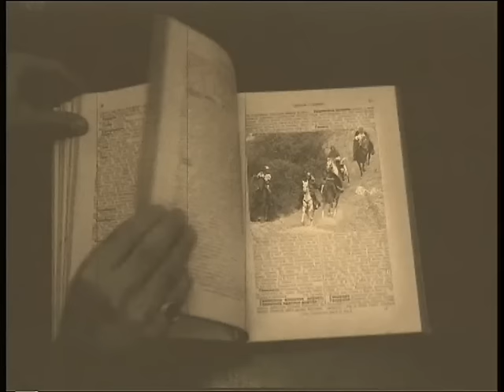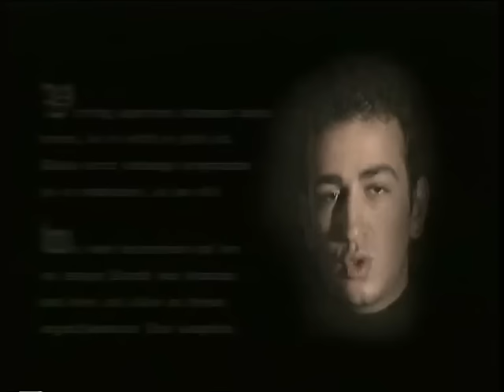ლელა წურწუმია & სტეფანე - ერთი სიყვარულის ამბავი/Lela Tsurtsumia & Stefane - Erti Sikvarulis Ambavi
Album: Best Songs
Year: 2002
Composer:Avto Baduashvili
Lyricist: Irina Sanikidze

სიმღერის ტექსტი:

ღამე თითქოს ლამაზ სიყვარულზე მღეროდა
და ნიავს მიჰქონდა ხმა
იცი ჩემთან ისევ მოხვიდოდი მეგონა
ნუთუ დაკარგე ოცნების გზა
მაინც გელოდები სევდიან სიზმრებში
მაინც მეორდები წვიმიან ფიქრებში

წვიმს უცნაურად წვიმს ცა ჩემს ფიქრებს წვიმს
მოგონებებს შლის
ისევ წვიმს უსასრულო გზა სევდიანი ცა
და წვეთების ხმა

ისევ აირია გზები შენსკენ სავალი
და ღამის სიჩუმე დგას
ერთი სიყვარულის სევდიანი ამბავი
ახლა რატომღაც მიჰყვება ქარს
ისევ გელოდები სევდიან სიზმრებში
ისევ მეორდები წვიმიან ფიქრებში

მოგონებებს შლის
და წვეთების ხმა

ჩუმად ვიმეორებ
მე მიყვარხარ რა ვქნა მაინც მიყვარხარ
და ჩვენი დღეები გაფრენილ სიზმარს ჰგავს

მოხვიდოდი მეგონა შენი როგორ მჯეროდა
მაგრამ რა დამთავრდა გზა

მოგონებებს შლის
და წვეთების ხმა